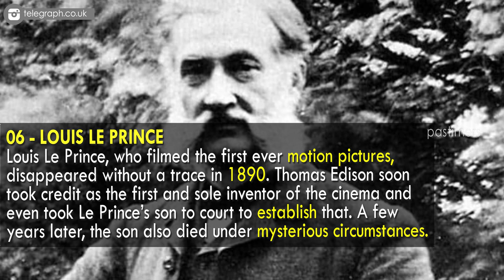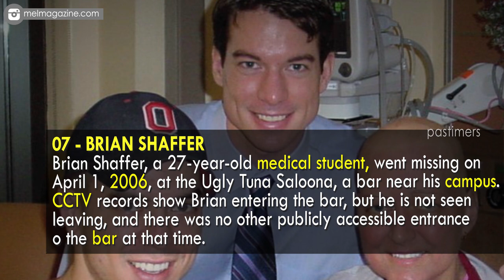10 People Who Mysteriously Disappeared || Pastimers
Every year thousands of people go missing all over the world. Some of them are found while some of them remain missing for long periods of time, and some forever.

Among them, the most intriguing cases are those where people just disappear. In most of these sudden disappearance cases, there doesn’t exist a single clue and the person appears to have vanished into thin air.